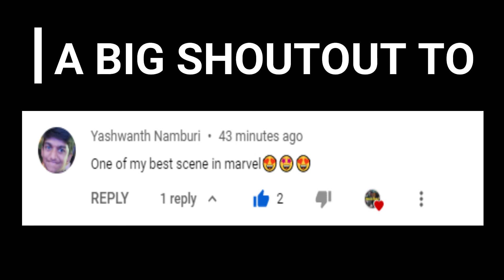Thor meets his mom and gets his hammer back Scene - Avengers: Endgame (2019)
In this scene thor goes back into past 2013 and meets his mom but he doesn't tell that his mom is going to die on that day and he get's his mjolnir back and defeats thanos

thor meets his mom,thor gets his hammer,thoe meets his mom endgame scene,thor,thor gets his old hammer from past scene,avengers endgame,endgame scenes,asgard,thor fights clip